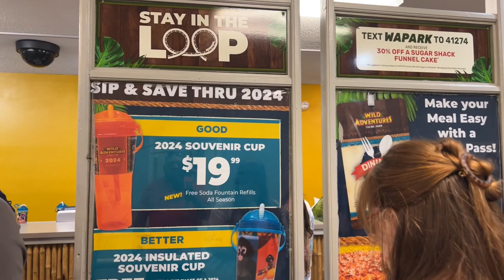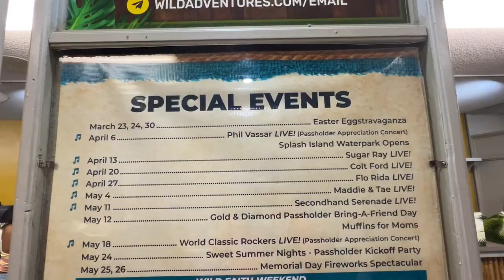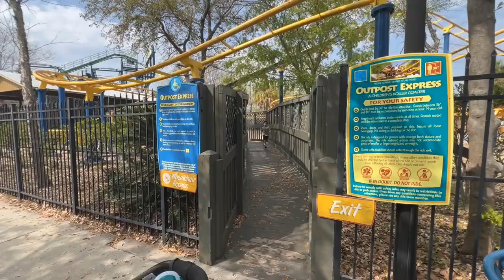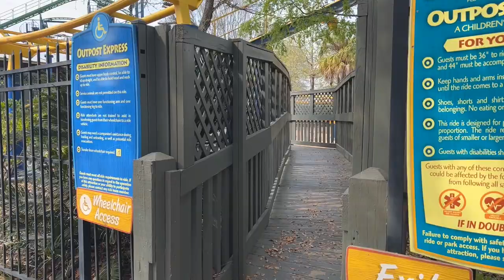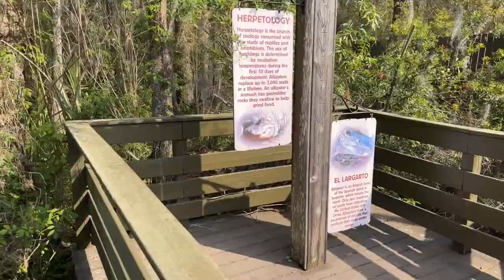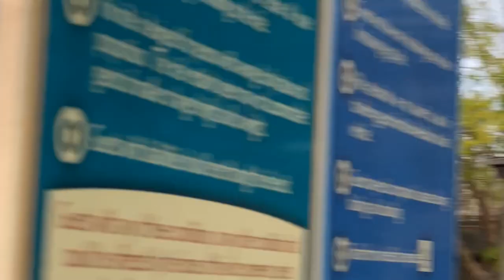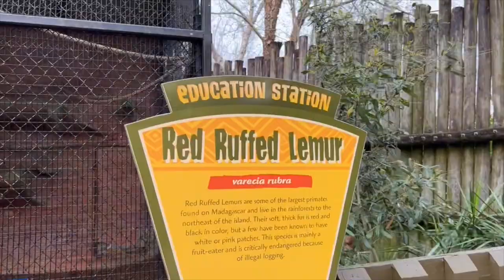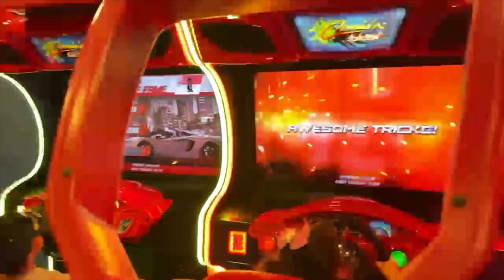Wild Adventures Theme Park 2024 | The Dinosaurs Are Here | Family Fun Day In Valdosta, GA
Join Us At Wild Adventures Zoological Park In Valdosta, GA